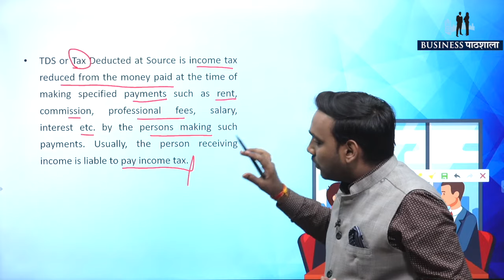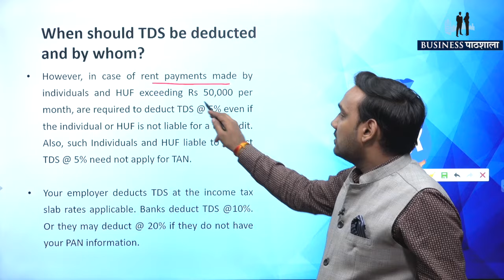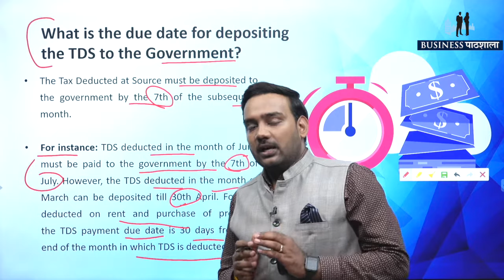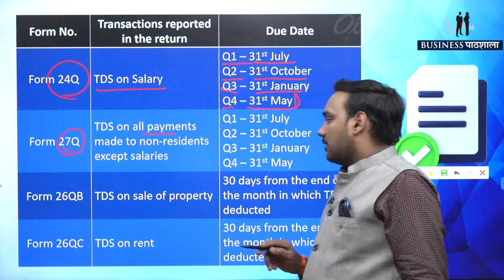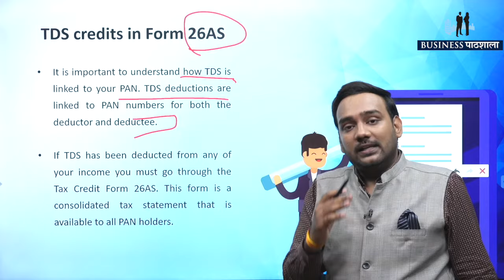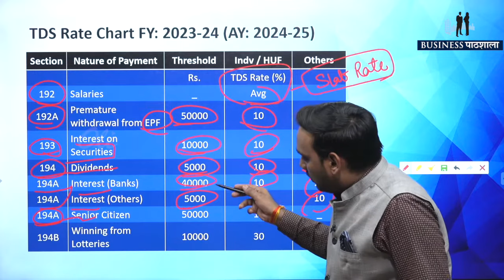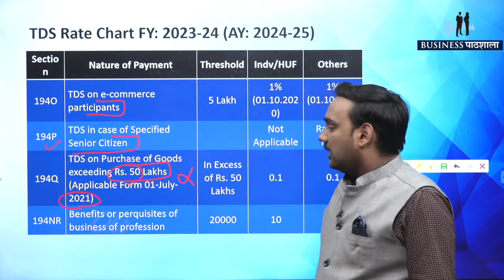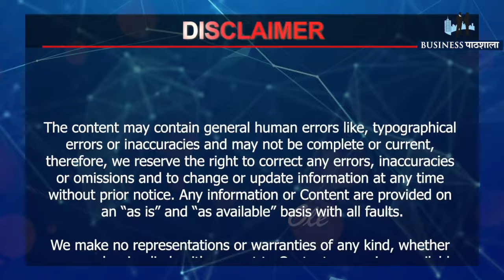TDS: समझें, भरें, Return और Due Dates को | Tax Deducted at Source Explained!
Unlock the mystery behind TDS (Tax Deducted at Source) with our comprehensive guide!

From understanding the concept to navigating the filing process and staying on top of due dates, we've got you covered. Whether you're a seasoned entrepreneur or just starting out, learn everything you need to know to manage TDS effectively and ensure compliance.